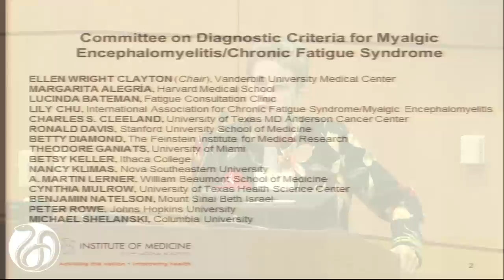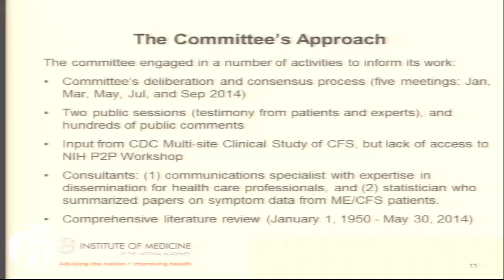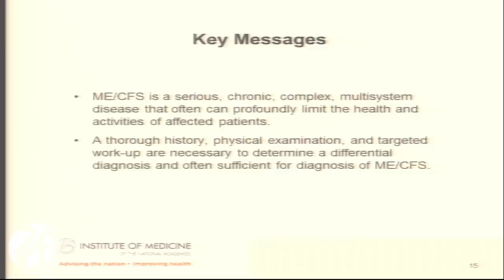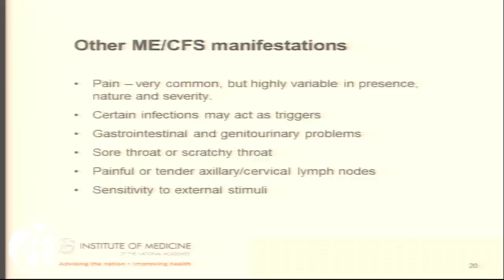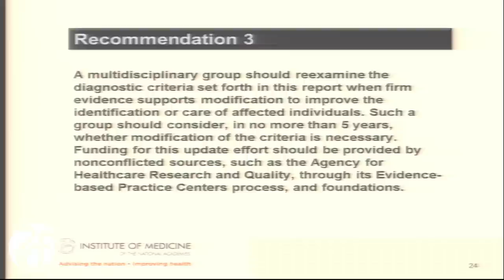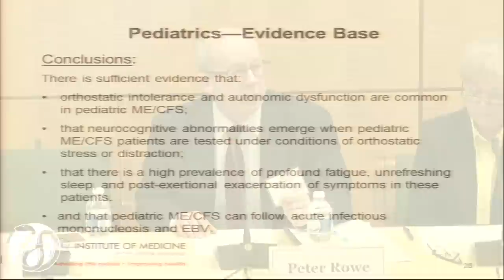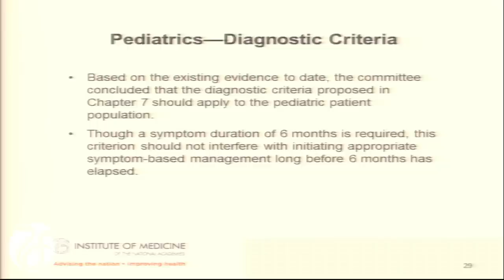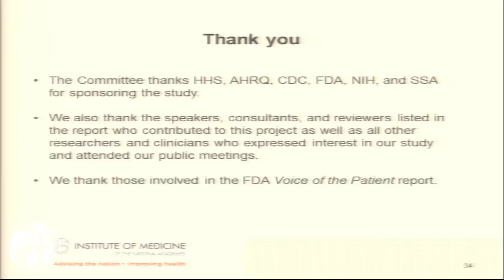Public Release Report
Public Release of the Report by the Committee on the Diagnostic Criteria for Myalgic Encephalomyelitis/Chronic Fatigue Syndrome